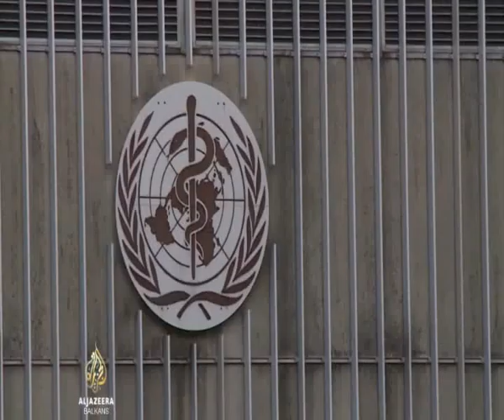08 April Stara normalnost Bojana